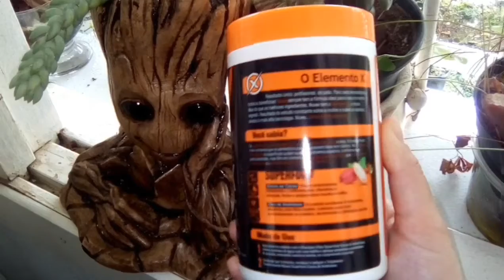SHAMPOO ARGAN OIL INOAR + NOVEX SUPERFOOD CACAU E AMÊNDOAS | BLEND DE VITAMINAS ❤️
Oie meus amores, hoje trago 2 resenhas completas, são produtos veganos e com um preço bem em conta pra tu adquirir. ♡
Espero que vcs gostem das resenhas!! ❤️

❤️ Muito obrigada pelo carinho e por assistir.
♡ Avalie o vídeo e seu comentário são muito importante para mim.